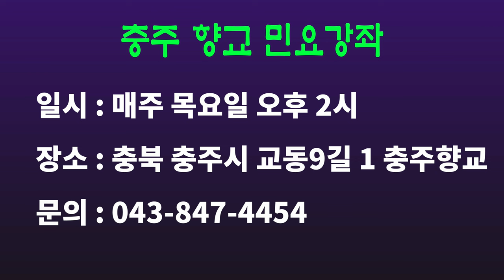유유히 흐르는 한강물위에 뗏목위에 노래도 에루화 처량도 하다, 한강수타령 배우기(2), 충주향교 민요강좌 시리즈(37), [서행복의 10분 민요교실], 국악, 경기민요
유유히 흐르는 한강물위에 뗏목위에 노래도 에루화 처량도 하다, 한강수타령 배우기(2), 충주향교 민요강좌 시리즈(37), [서행복의 10분 민요교실], 국악, 경기민요,  Korean folk song of Seo, Haengbok, 韓國民謠

서행복과 선생님과 함께하는 10분 민요교실 코너입니다. 이번 회에는 충주향교 시리즈 서른여섯번째 시간으로  '한강수타령'을 함께 배워봅니다.

- 서행복 음반(한의 소리, 흥의 소리) 구입하기 : 두개 15,000원(발송비 포함), 농협 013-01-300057, 한국국악교육원
- 민요교재 구입하기 : 18,000원(발송비 포함), 농협 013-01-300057, 한국국악교육원
- 가요장단보 교재 구입하기 : 14,000원(발송비 포함), 농협 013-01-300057, 한국국악교육원